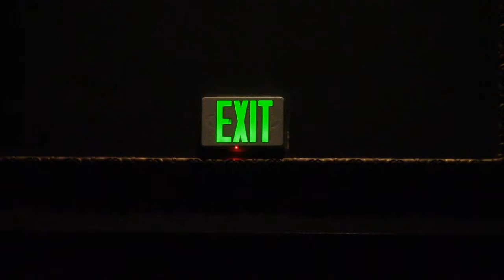Six Flags Great America Love At First Fright 18+ Show